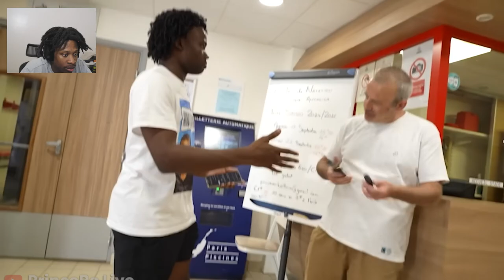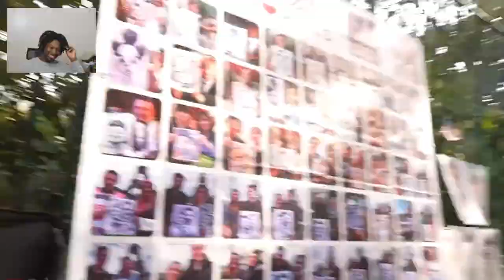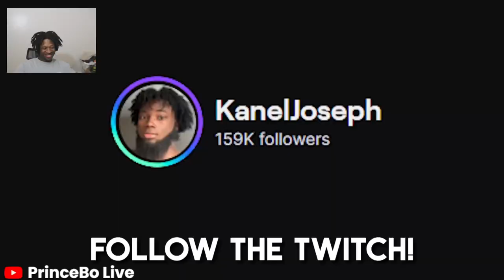Prince Bo Reacts To Handing Out N-Word Passes in Paris!